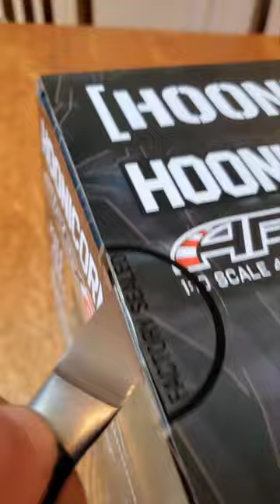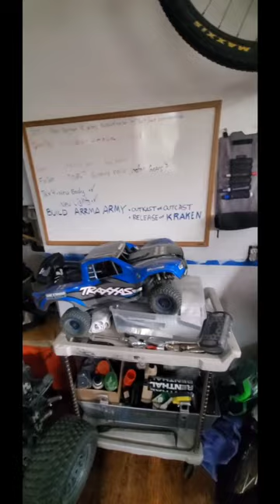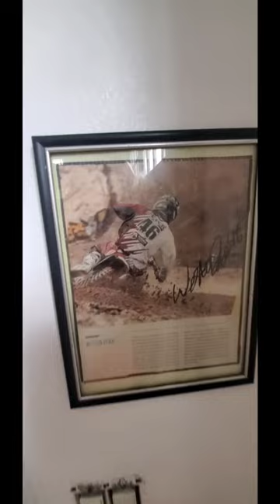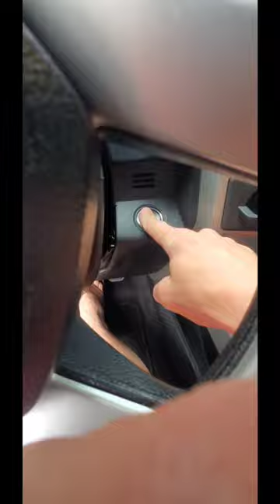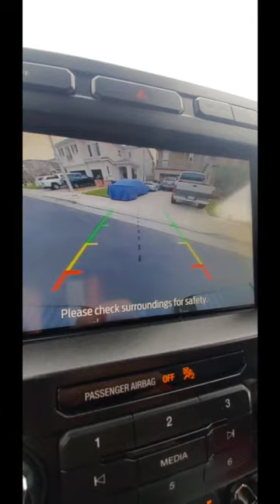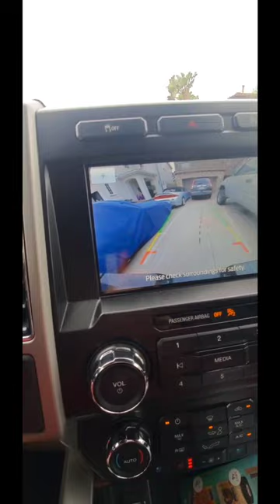VLOG on KEN BLOCK FORD by @aftermathmotomxrc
Aftermathmoto MX & RC

we will go over in brief the TeamAssociated apex rc car with the NOT 43 Hoonicorn by HOONIGAN

Its a replica scale of the Original Hoonicorn, Licensed by TEAM ASSOCIATED by HOONIGAN!  This car is awesome!!  super fast.. super fun... Definitely need to ADJUST BRAKING & REVERSE parameters.

Im running a 4800 mah. 3 cell battery.
stock transmitter.

have a Happy Monday

THANK YOU AND KEEP DRIVING!